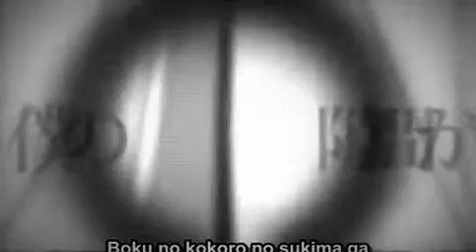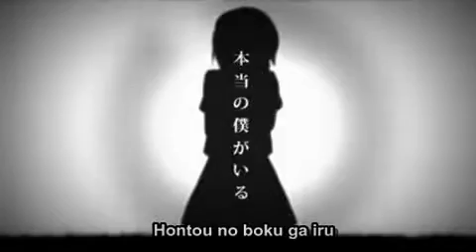Gumi Eyesight Test Black and White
I just Change the color and moves the Video Angle of the video.
I DIDNT MAKE THIS!